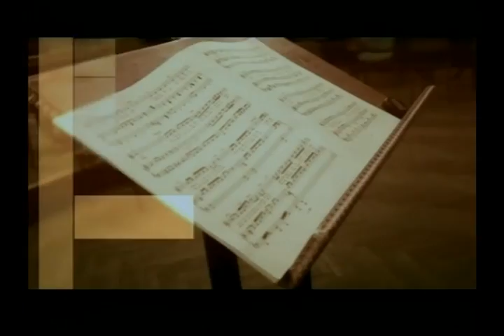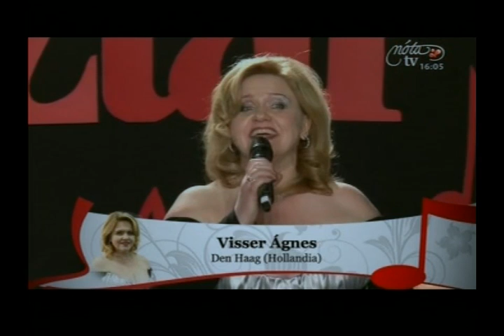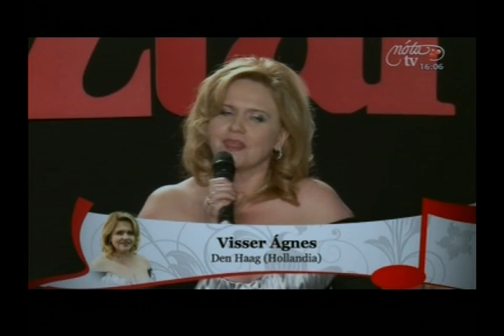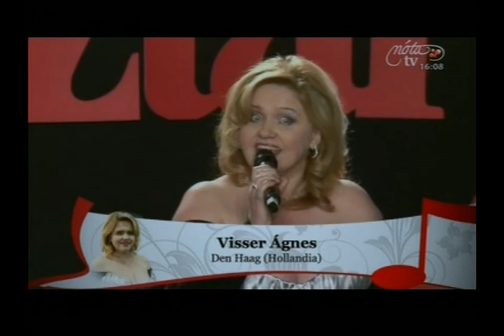Visser Ágnes: Megszólalt a bolond szívem, Nótasztár 2014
Visser Ágnes ének
kísér: ifj. Sárközy Lajos és zenekara